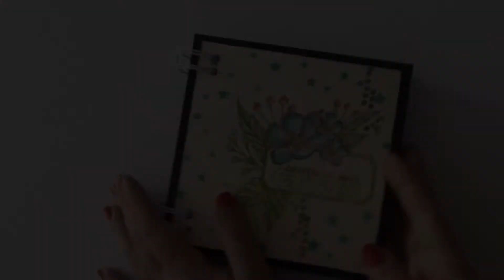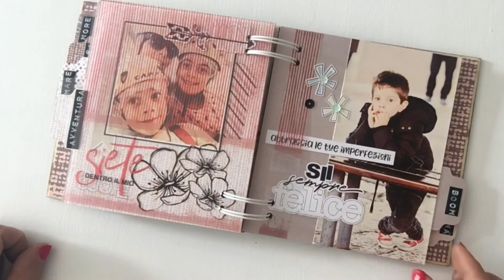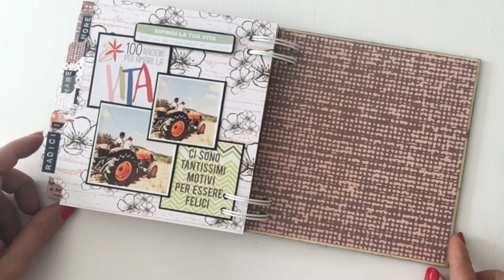Kit Creativo ⇢ Mini Album "Dentro il Mio Cuore"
Con questo video vi mostro l'album che realizzeremo insieme ad abilmente edizione primavera. Vi aspetto presso La Magnolia, stand 137 padiglione hall 1.